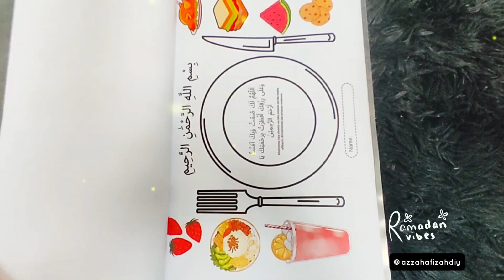🌙Ramadan Journal for Kids | Happy Ramadan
You can download this Ramadan Journal for Kids Free no questions ask